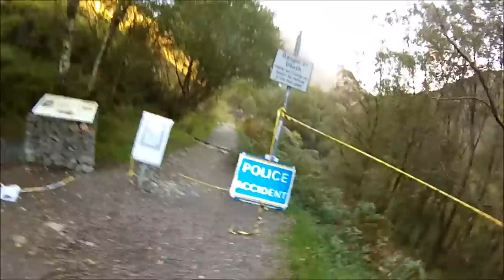Trail running - the ridges of the Ring of Steall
This is an extreme route to take on as a run although I have to note, this is nothing compared to the recent Ring of Steall Skyrace.
The vid shows the highlights of this 15.5km route with a positive height gain of 1740m it takes in 7 mountain summits over 3000 ft, 4 of which are munro tops... normally an 8-10 hour route.
As in my previous CMD Arete video I did follow the apex of the ridges as much as possible showing the various sections of exposure